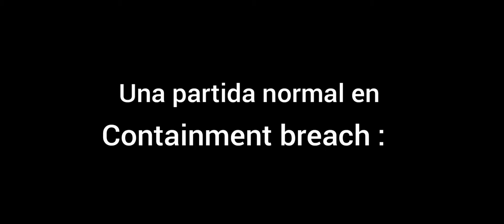una partida en SCP containment breach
nais